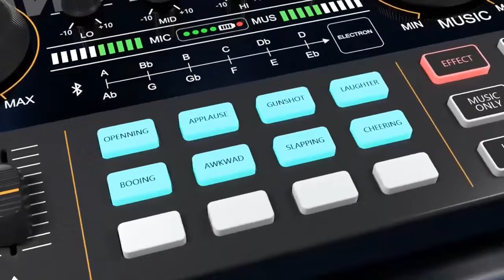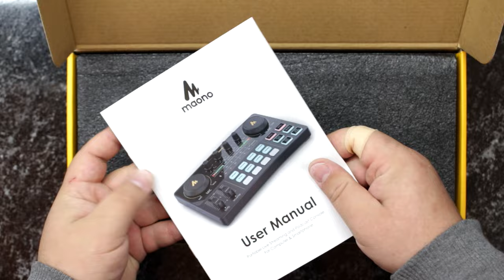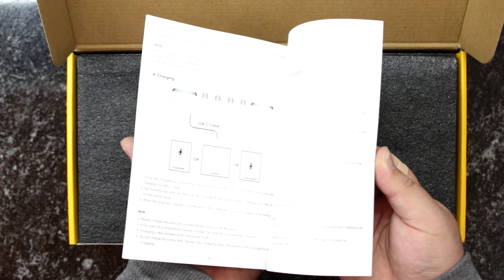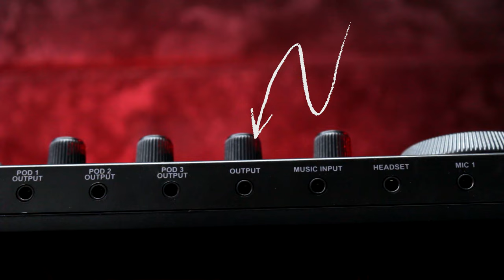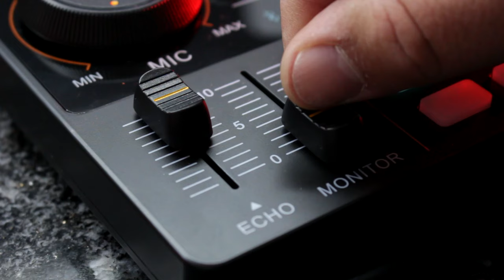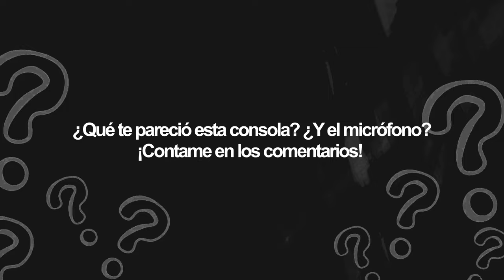¡Mezclador con Autotune, Extractor Vocal, Reductor de Ruido, y MUCHOS FX MÁS! | MAONO CASTER LITE🎤😍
► COMPRA Maono CASTER LITE y el Micrófono AU-PM360TR ¡AL MEJOR PRECIO! 🤯🔥
• No te pierdas las mejores promos en Instagram: @musicaysonidoar y @todomusicasa

En esta oportunidad les triago una Review de dos productos de  @MaonoGlobal, por un lado el micrófono condeser AU-PM360TR, un micrófono apto para funcionar en PC, Laptop, Celulares y Tablets, y por otro lado el mezclador/interfaz de audio AU-AM200, ideal para Podcast, Streaming, programas radiales, etc. Incluye efectos, reductor de ruido, pisadores, extractor vocal en tiempo real, autotune y la posibilidad de grabar o stremear a tres dispositivos al mismo tiempo, todo esto y MUCHO MÁS. En este video vamos a poner a prueba estos dos productos a ver si valen la pena 🤔